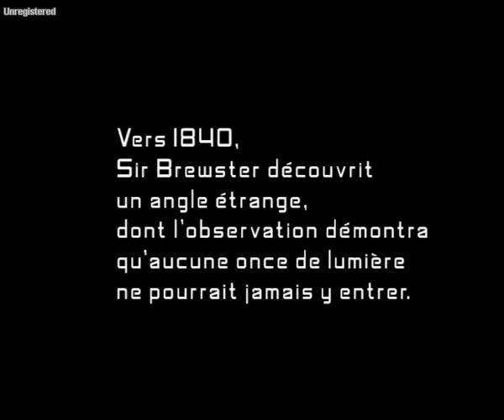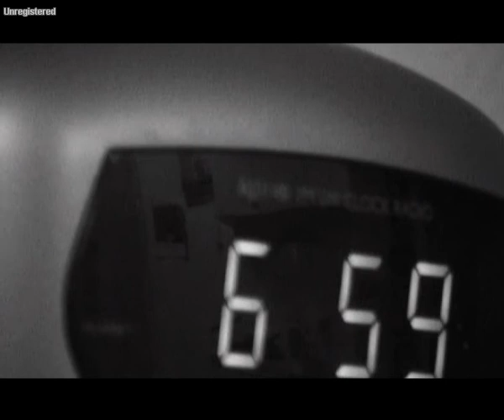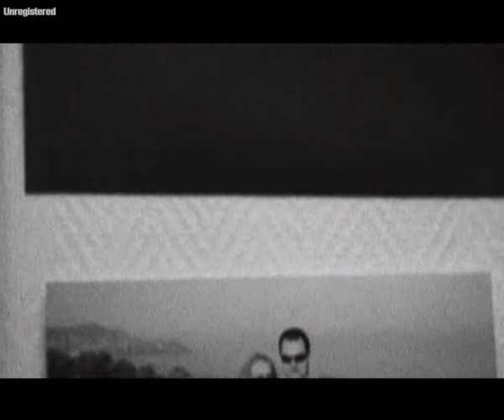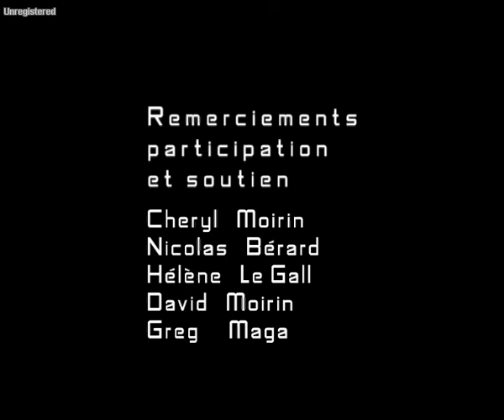Brewster's Angle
Short Sci-Fi Experimental Film. Black and White.

Synopsis : In parallel of her joyful and luminous life, an utterly dark aspect appears in a young woman's life. As all light seems to gradually disappear, she feels irresistibly dragged into this mysterious reflection..

13mn / Experimental feature / France / Digital / 2003
Was part of the Official selection of the Clermont Ferrand 2004 Videoformes festival.